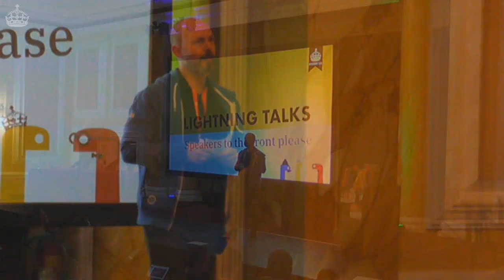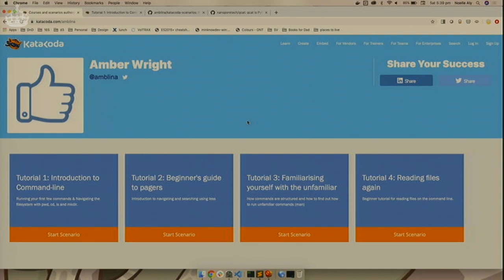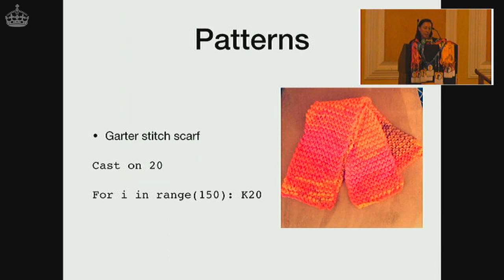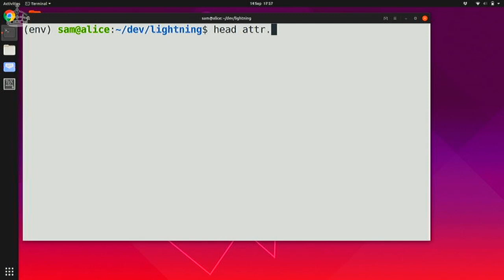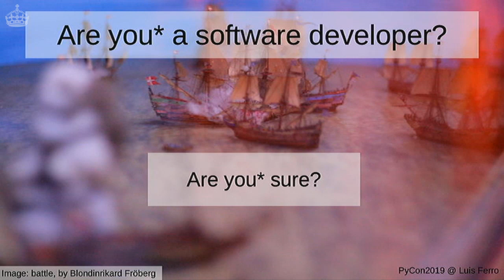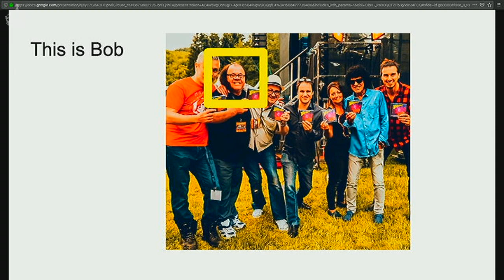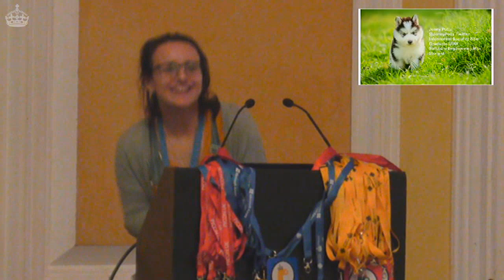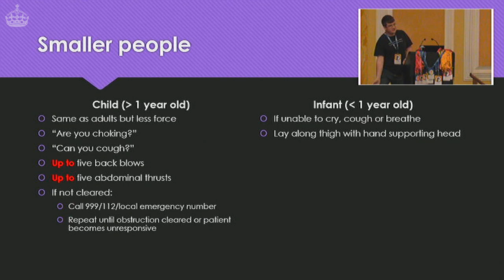PYCON UK 2019 - Saturday Lightning talks